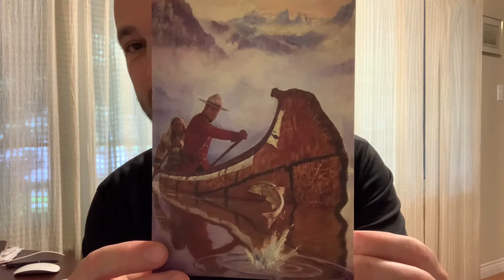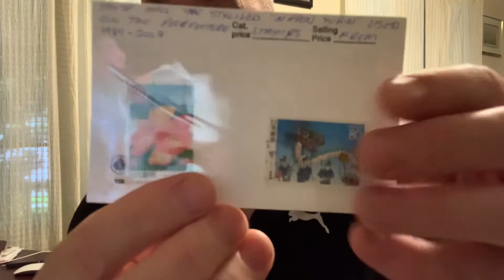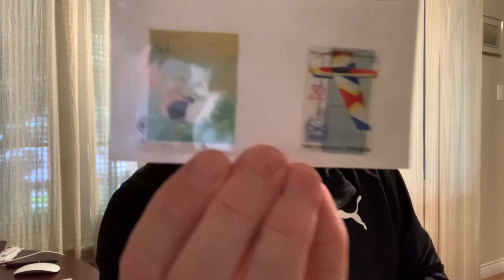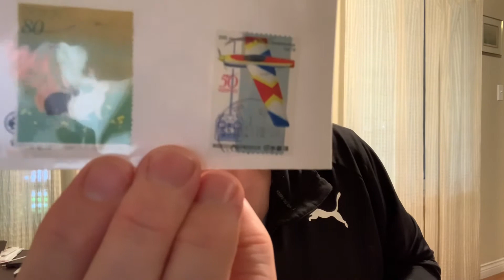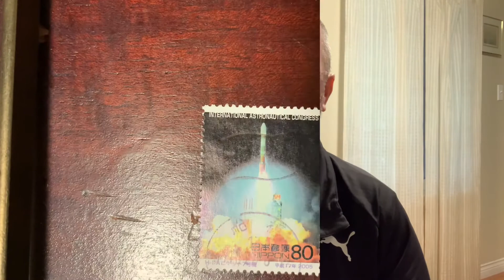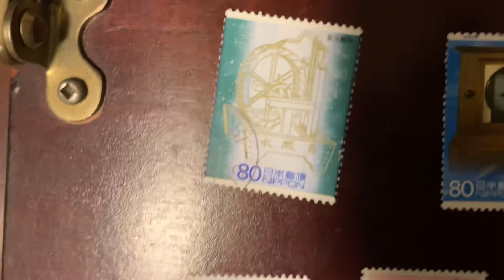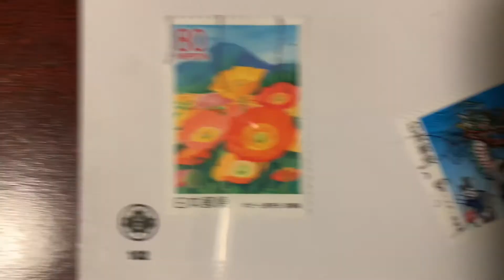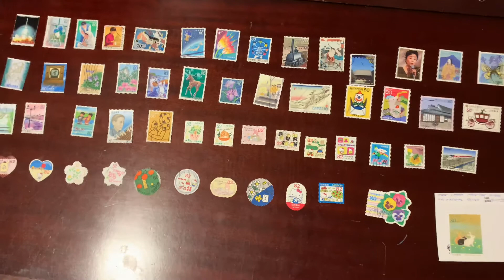Philately Stamps of Japan Sep 20 2022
Today video features stamps from Japan thanks to Kyler in PEI. Did you know about postal regions?